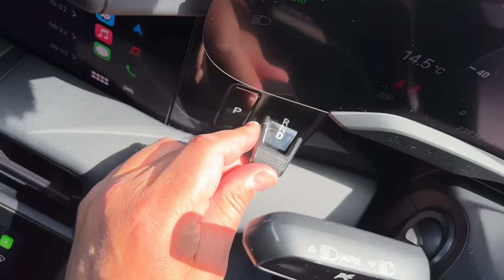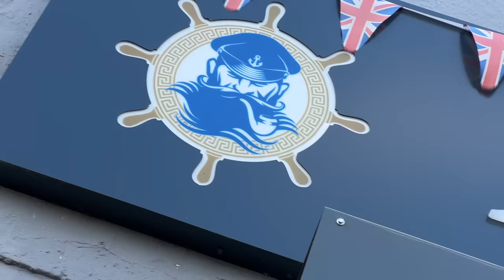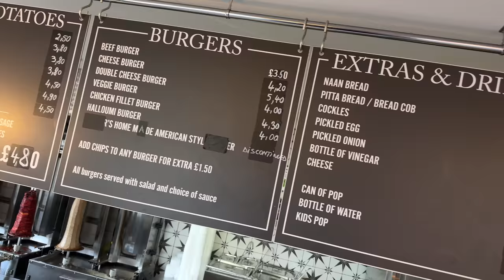I ate FISH & CHIPS cooked by a MASTER CHEF and they MADE ME CRY!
The MacMaster in in Mansfield Nottinghamshire to review some fish and chips at a chippy called Master Chef Fish Bar. A Fish & Chip Shop that The MacMaster used to visit as a child with his Dad every weekend. The MacMaster was a little emotional in this episode.